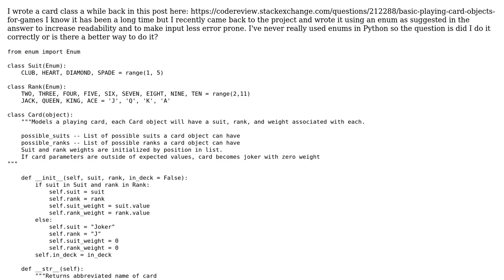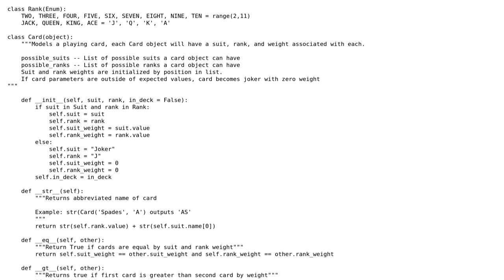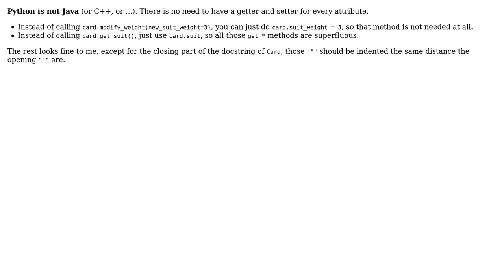Playing card class, written using enums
With thanks & praise to God, and with thanks to the many people who have made this project possible! | Content (except music & images) licensed under CC BY-SA | Music | Images & others | With thanks to user Graipher user CE3601 user 200_success and the Stack Exchange Network Trademarks are property of their respective owners. You are responsible for your own actions.